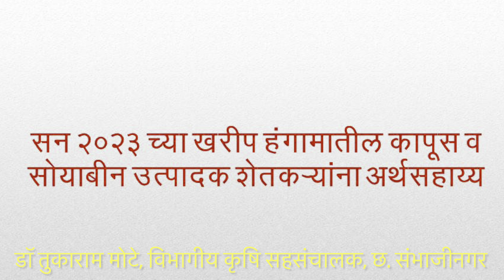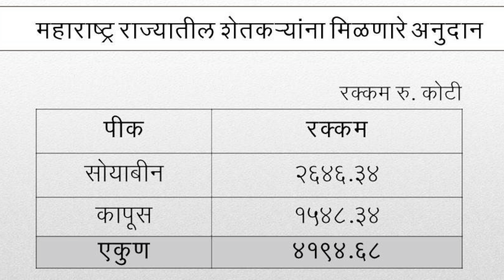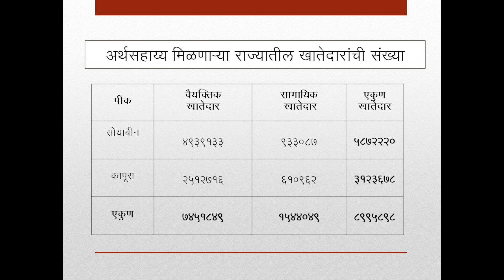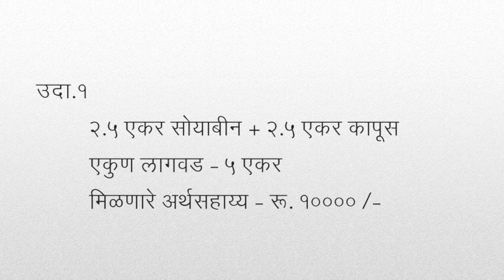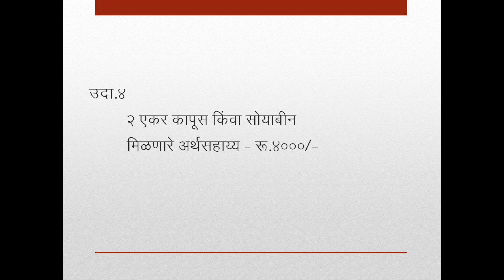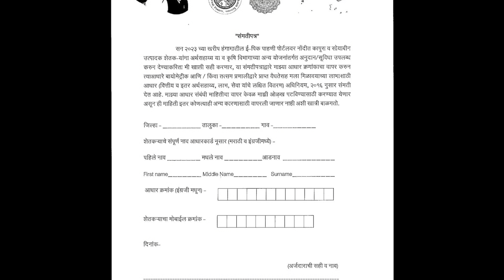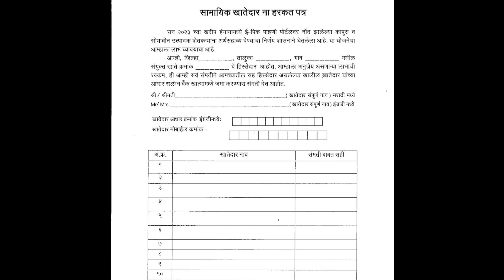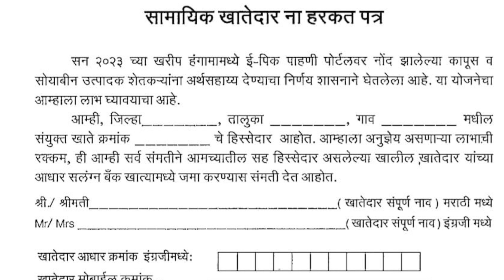या शेतकऱ्यांना मिळणार सोयाबीन कापसास जास्तितजास्त रू १० हजार अनुदान